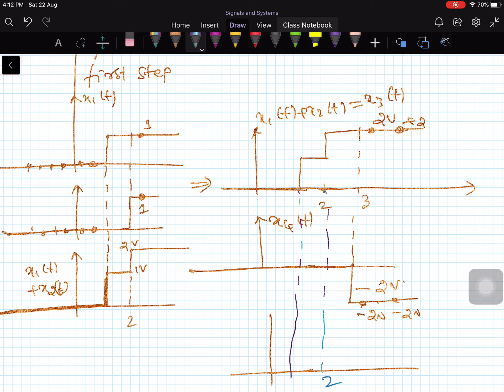01j. Unit Step Function